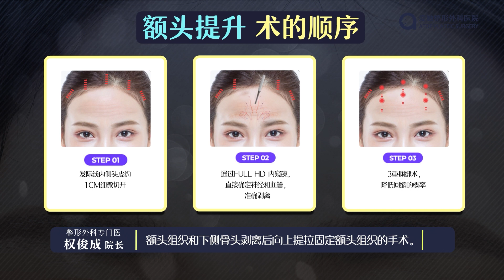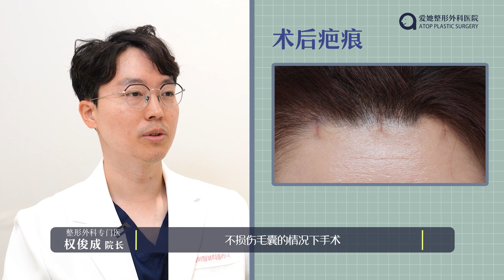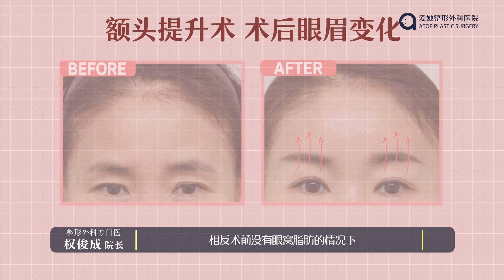【韩国爱她】 额头提升是什么？ ATOP额头提升术讲解💙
【韩国爱她整形外科&皮肤科】 额头提升术 ✨

爱她代表性手术项目：额头提升术
执刀院长：权俊成院长
Before&After
手术Tips👉 发际线周边1.5cm~2cm左右，3~5个定点处细微切开后，通过内窥镜剥离额头组织, 额头组织和下侧骨头剥离后,再次向上提拉固定额头组织在头骨上，然后3重特殊线缝合，降低回缩的概率❗

-ATOP PLASTIC SURGERY-